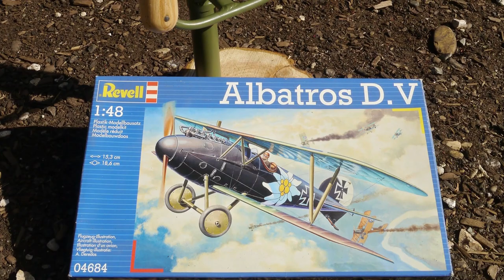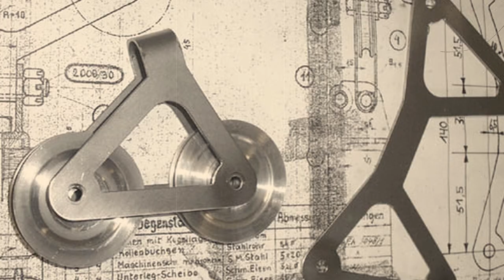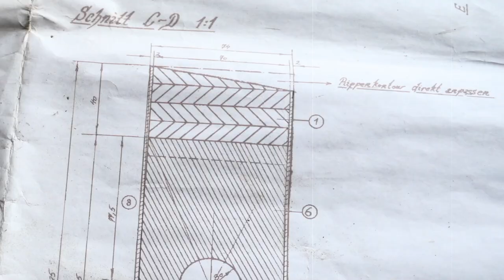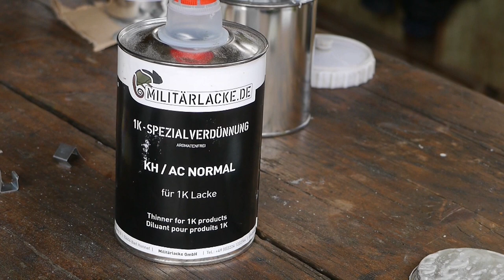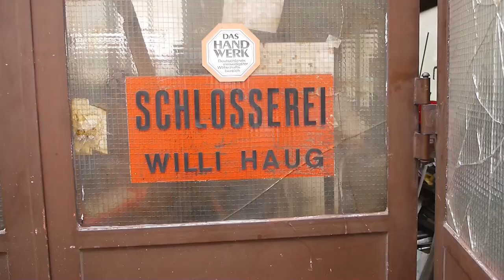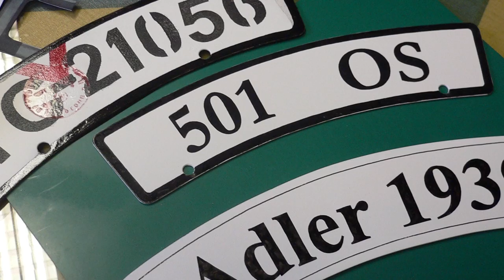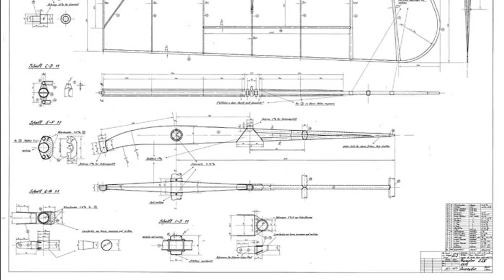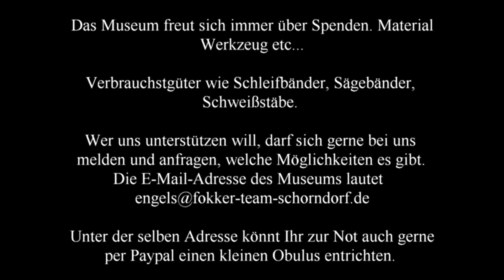MFtG Werkstattschau - Folge 7 / 12.06.2021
Heute könnt Ihr in unserer Werkstattschau sehen:

Weiterer Bau des Steuerknüppels der Albatros D.V / D.Va

Holmbau der Engels E.3 (Fokker D.VII)

VW Typ 82

Sonstige Werkstattarbeiten.

Wenn Ihr die Arbeit unterstützen wollt, das Museum bedankt sich:
Verwendungszweck: Museumsausbau